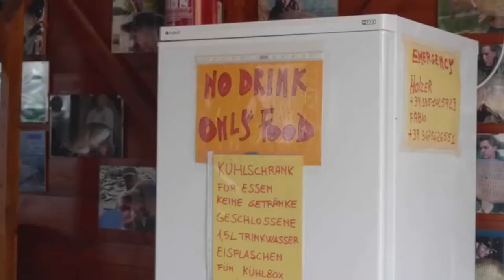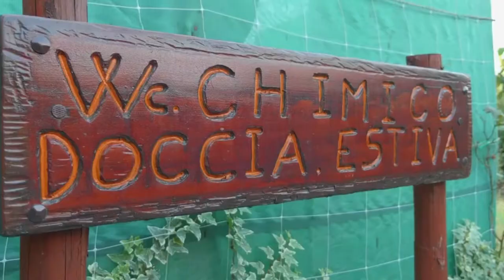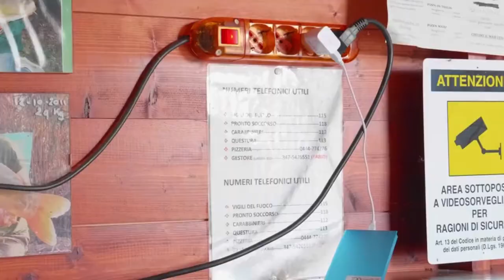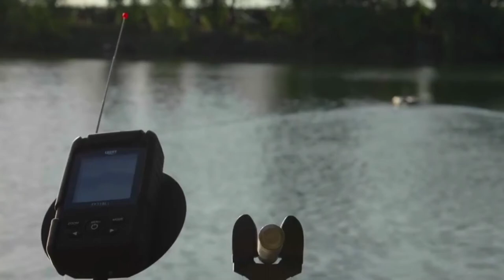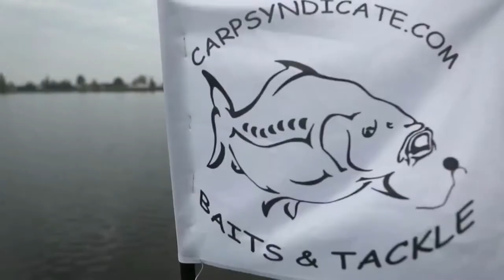BEST ITALIEN CARP LAKES | CARP FISHING ITALY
Korda - carp fishing equipment
Fox international - carp fishing equipment
CARP ACTIVE Premium Tee : tny.im/QhsG4
CARP ACTIVE Classic Pullover Hoodie: tny.im/KBs1R
CARP ACTIVE Unisex Zip Hoodie: tny.im/13yvl